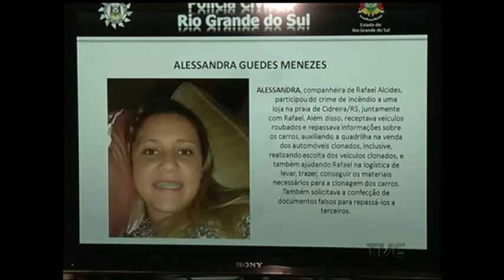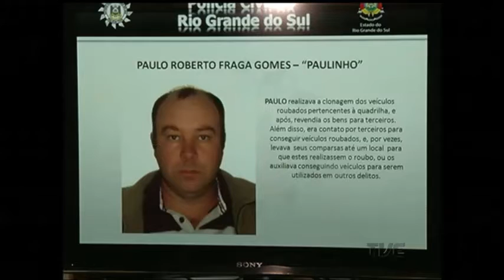A Polícia Civil desmantelou uma quadrilha que roubava e clonava veículos no Rio Grande do Sul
O grupo também agia falsificando documentos para revender os carros. A operação "Aliança do Crime" faz parte de uma série de ações de combate a diversos crimes relacionados ao roubo de veículos.